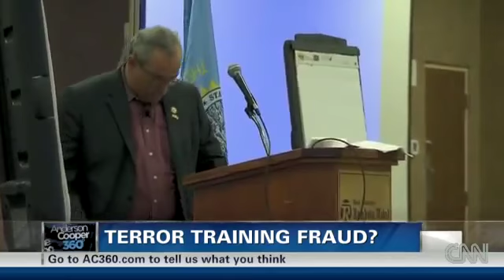Walid Shoebat Ex- Terrorist Fraud Stealing Taxpayer Money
'Ex-terrorist' rakes in homeland security bucks ( 2011)

From Drew Griffin and Kathleen Johnston, CNN Special Investigations Unit

Walid Shoebat had a blunt message for the roughly 300 South Dakota police officers and sheriff's deputies who gathered to hear him warn about the dangers of Islamic radicalism.

Terrorism and Islam are inseparable, he tells them. All U.S. mosques should be under scrutiny.

"All Islamic organizations in America should be the No. 1 enemy. All of them," he says.

It's a message Shoebat is selling based on his own background as a Palestinian-American convert to conservative Christianity. Born in the West Bank, the son of an American mother, he says he was a Palestinian Liberation Organization terrorist in his youth who helped firebomb an Israeli bank in Bethlehem and spent time in an Israeli jail.

That billing helps him land speaking engagements like a May event in Rapid City -- a forum put on by the state Office of Homeland Security, which paid Shoebat $5,000 for the appearance. He's a darling on the church and university lecture circuit, with his speeches, books and video sales bringing in $500,000-plus in 2009, according to tax records.

"Being an ex-terrorist myself is to understand the mindset of a terrorist," Shoebat told CNN's "Anderson Cooper 360."

But CNN reporters in the United States, Israel and the Palestinian territories found no evidence that would support that biography. Neither Shoebat nor his business partner provided any proof of Shoebat's involvement in terrorism, despite repeated requests...

Ergun Caner scandal Liberty Veritas Norman Geisler cover-up James White ergun mehmet caner emir fake ex muslim exposed muslims4jesus nasir siddiki nonie darwish story of hope islam christianity christian debate dialogue zakir naik salafi lecture gibberish afghan pashto nasheed ahmed deedat conversion reversion erguncaner2 convert revert zain bhikha liberty university dawud wharnsby shabir ally mokhan247 christianity allah Ankerberg Caner Caner Brothers Caner Emir Caner Ergun Ergun Caner Emir Caner Christian Death Islam Debate Idlam eschatology ex-muslim former muslim inside islam hadith Islam Darkness Muslim Quran mohammed convert revert Embrace journey Jesus Christ truth way light life Christianity Ergun Caner Tim Lee Liberty University Cover Up James White walid shoebat fraud wafa sultan christian crusade jihad terrorist jew israel palestine jesus allah muhammed mohammed koran kuran quran moses cnn bbc media 9/11 Amago Anti-Muslim Anti-Semitism Atlas Shrugs Barack Obama Bible Bigotry CAIR Christianity Europe FBI Florida France Geert Wilders GOP Ground Zero Mosque Hate Hate Crime Islam Islamophobia Israel Jihad Jihad Watch JihadWatch Judaism Mosque Muslim Muslims New York Palestine Pamela Geller Pamela Geller Watch Quran racism Right-wing Robert Spencer Robert Spencer Watch Sharia Terror Terrorism UK Violence What if they were Muslim Zionism Islam Apostasy blasphemy sharia Freedom torture barbaric dogmatic medieval primitive hatred dangerous Koran jihad religion former Muslim wafa sultan imam cleric gangster terror terrorist Allah Christianity Western civilization